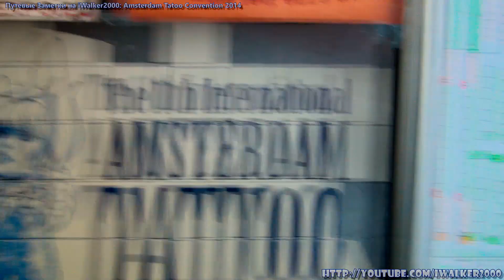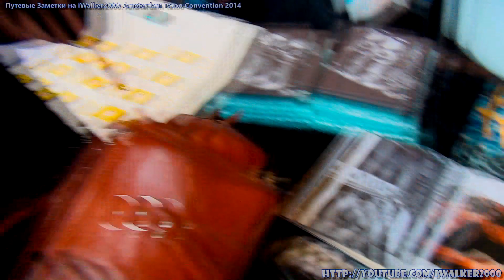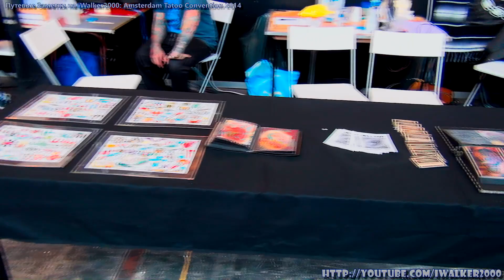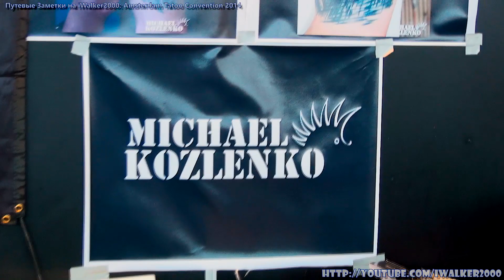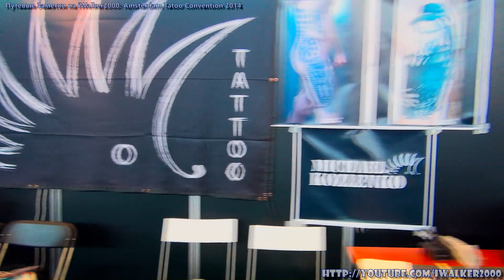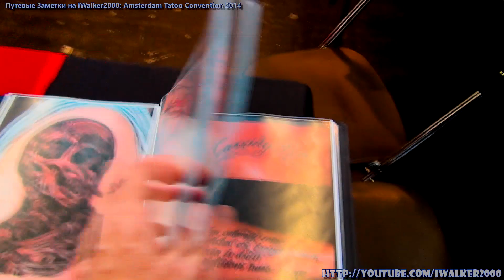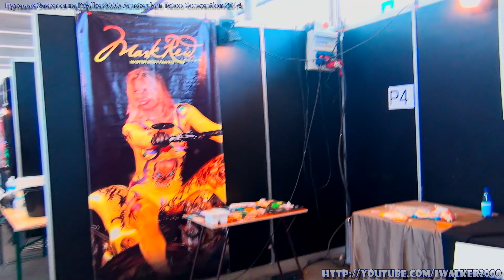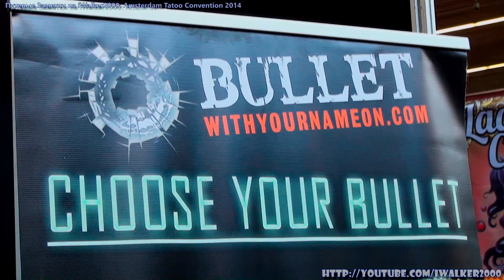Путевые Заметки. Амстердам, май 2014: международный конгресс Amsterdam Tatoo Convention 2014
Участвуйте в акции интернет-магазина . В этом видео и по ссылкам на другие видео - вы найдете еще 70 баллов;)

Я проапгредил свою материнскую плату на руке до полного комплекта "биомеханики"... Но разговор в этом видео будет не о том, как делают мне тату (а его делали очень долго - 3,5 часа), а о том, что для тату проводят вот такие вот свои конференции и конгрессы, причем - международные.

Не могу сказать, что я случайно там оказался, скорее наоборот - был рядом и приехал и в Амстердам специально на конгресс, чтобы закончить то, что было начато еще в 2011 году ;)

Так вот моя первая татуировка обрела уже полный законченный почти запларированный вид. Кстати, благодаря ребятам из известной израильской тату-студио (я же говорил, что выставка международная).

А посетители канала в этом видео смогут полюбоваться предлагаемыми красивыми узорами для тела, фриками, которые зататуировали себя с ног и до кончиков ушей, разными средствами для пирсинга и т.п. ;)

* Видео из серии тестирования GoPro HERO3+ Black Edition, снятые в виде Путевых заметок в Сиэтле и кампусе Microsoft смотрите